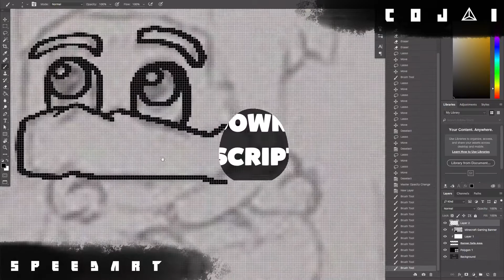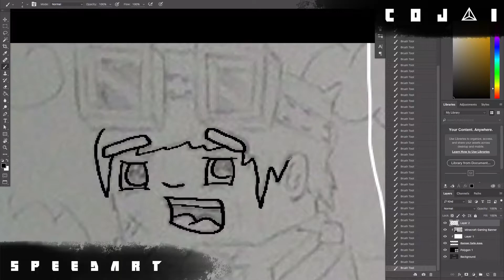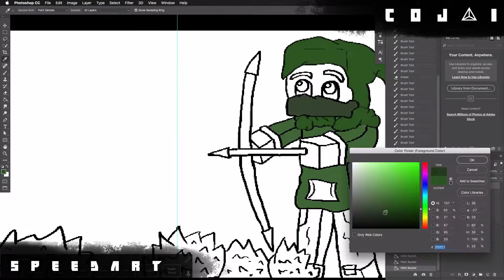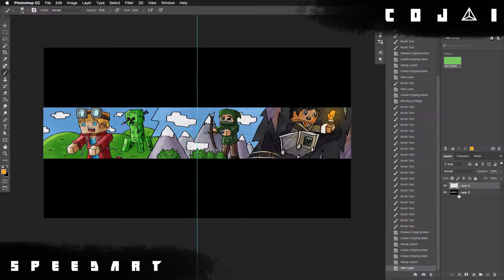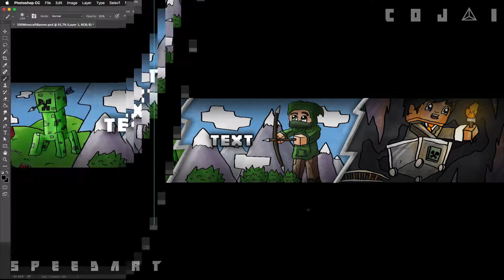FREE Drawn Minecraft Banner Template [500 Subscriber Special]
SUBSCRIBBLE!

 :D

FREE DOUGHNUTS!